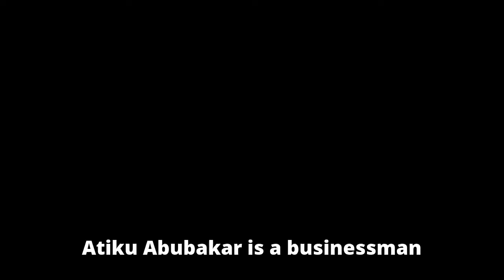Atiku Opens Chicken Cottages Fast-Food In Abuja (Photos)